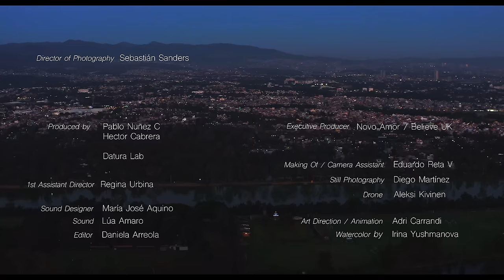Novo Amor 565 Fund - Anatome by Novo Amor & Lowswimmer from album 'Heiress'. Film by Adri Carrandi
After seeing a wealth of creativity in my audience, noticing other musicians, artists, filmmakers and dancers being inspired by my music, I set up the ‘565 Fund’ to help 5 young filmmakers to make their own film about the interaction between humanity and environment wherever they are in the world. I’m really happy to unveil the fourth one today, from Adri Carrandi from Mexico.

CREDITS
Song 'Anatome' by Novo Amor and Lowswimmer
Written and Directed by Adri Carrandi
Director of Photography - Sebastián Sanders
Produced by Pablo Nuñez C & Hector Cabrera
1st Assistant Director - Regina Urbina
Cast: Nicolás Velazquez, María Dolores Maximo, Lucio De la Cruz, Octavio Sierra
Sound Designer - María José Aquino
Making Of / Camera Assistant - Eduardo Reta V
Drone - Aleksi Kivinen
Still Photography - Diego Martínez
Sound - Lúa Amaro
Editor - Daniela Arreola
Art Direction / Animation - Adri Carrandi
Watercolor - Irina Yushmanova
Special Thanks - Mau, Carmeli, Sopa, Mil, Rocío Castillo, Ricky Mar, Embarcadero Cuemanco, Mercado de Plantas y Flores de Cuemanco, Le Papier México, Mimu.